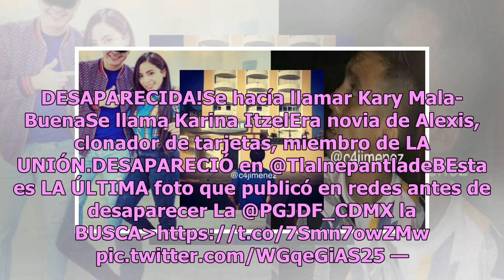Exhiben lujosos gustos de clonador de tarjetas de La Unión Tepito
La Unión Tepito es una de las organizaciones más temidas en Ciudad de México, pues entre sus negocios está el tráfico de drogas, extorsión por derecho de piso y algunos de sus miembros están relacionados con la desaparición de mujeres. La semana pasada reportaron a Karina Itzel Morales Baltazar, de ...